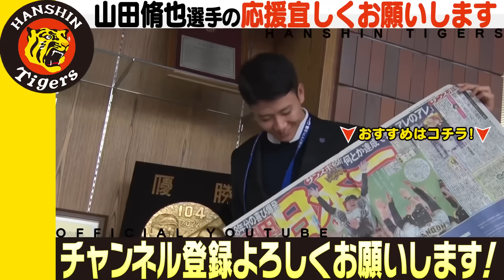【指名挨拶】ドラフト3位 仙台育英 山田脩也 選手に指名挨拶！昨夏の優勝を経験し、慣れ親しんだ甲子園球場を舞台に、プロの世界でも再び日本一に貢献することを誓いました！！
【ドラフト３位・山田脩也選手へ指名挨拶】
ドラフト３位 仙台育英の 山田脩也 選手に指名挨拶！

■2023年ドラフト会議交渉権獲得選手
ドラフト1位　下村海翔 選手
ドラフト2位　椎葉剛 選手
ドラフト3位　山田脩也 選手 仙台育英 高校
ドラフト4位　百﨑蒼生 選手 東海大熊本星翔 高校
ドラフト5位　石黒佑弥 選手
ドラフト6位　津田淳哉 選手
育成ドラフト1位　松原快 選手
育成ドラフト2位　福島圭音 選手